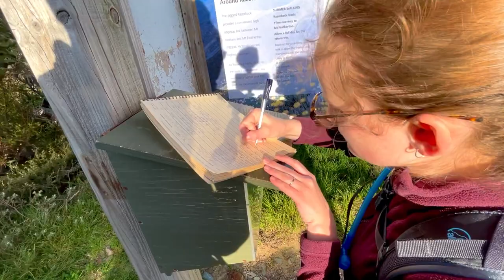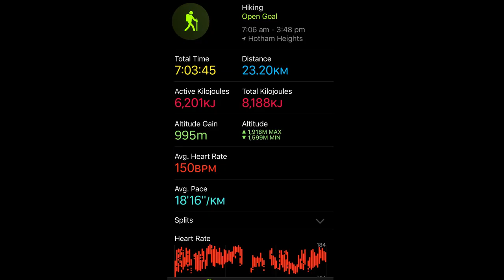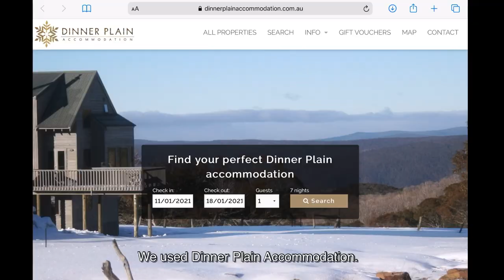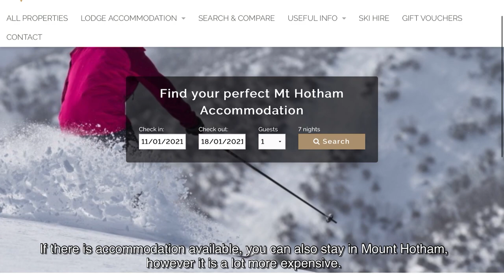Hiking Mount Feathertop - Victoria, Australia・フェザトップ山のハイキング・ビクトリア、オーストラリア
At the end of November, we hiked one of Australia's most iconic trails: Mt. Feathertop via the Razorback. We got *so* lucky with the weather - a storm hit in the last 4kms, but it kind of gave us the push we needed to finish. Otherwise, it was a beautiful (windy) day - and a truly spectacular hike.

with a short deviation to Federation Hut, where there are drop toilets. (BYO toilet roll and hand sanitiser!)

We stayed in Dinner Plain, because Mount Hotham was a) booked out, and b) $$$$.